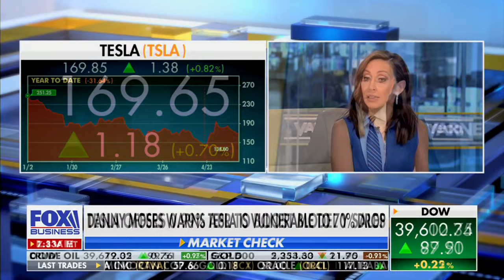David L. Bahnsen on Fox Business' Varney & Co. - Cohosting the Entire Hour